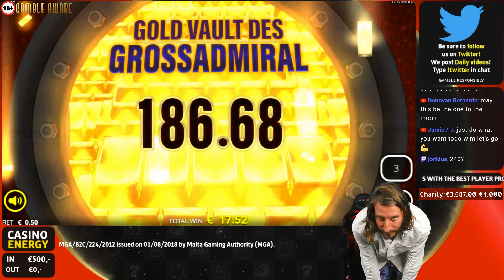THIS BONUS BUY PAID US BIG!!! DAS XBOOT BIG WIN!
2022 Copyright - The Slot Beasts. Copying our material without permission from our end may result in lawsuits.

hugewin 18+ Please play responsibly.